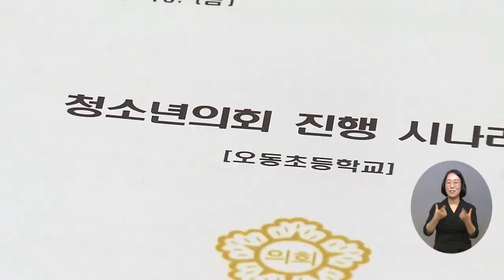복지TV뉴스 1605회 5월 18일 (수) 주요8 전북 남원시의회, ‘청소년의회 교실 프로그램’ 운영_ 장유진 기자